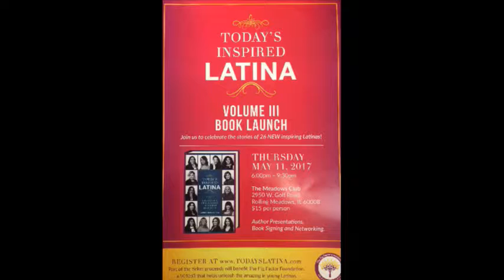Al Ritmo Del Arte Tierra 🌍 Roja . Jesús y Emiliano Rojas